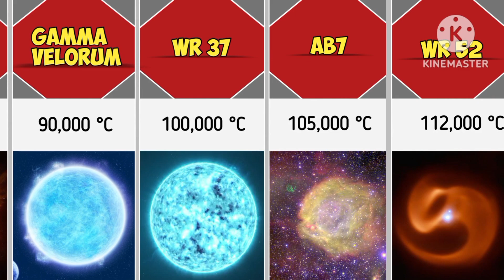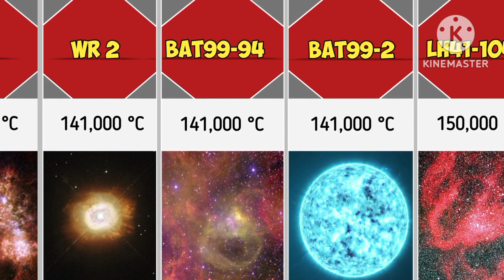Comparison | Hottest Stars In Universe!!!😱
4thHottest Stars In Universe | Which is the hottest star in universe | temperature of sun | top 10 hottest stars in Universe | Top 3 Hottest Stars in universe | top 5 hottest Stars in universe | How hot is the sun | Space facts | comparison video | Comparison Guy | Cosmic facts | Interesting Videos | Fun Facts | educational video | comparisons | what if | cosmos facts | WR-102 |